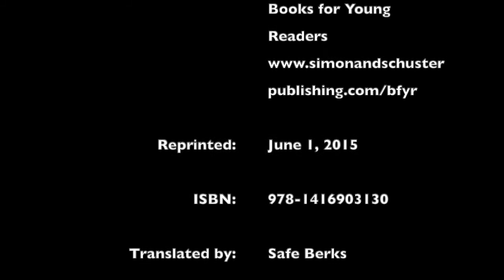Hora del cuento con SafeBerks: Patito mariquita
Cuento virtual